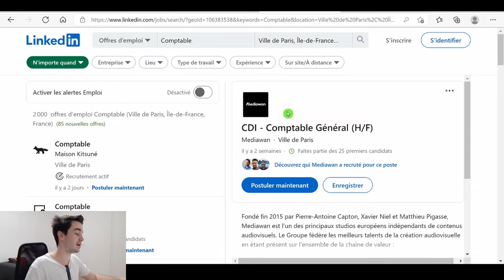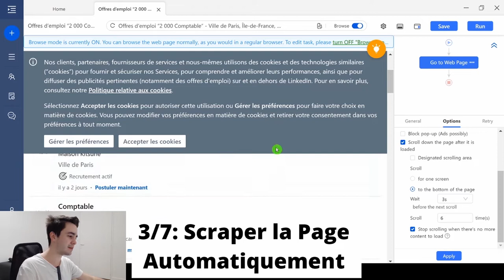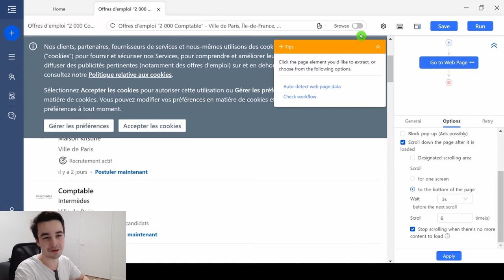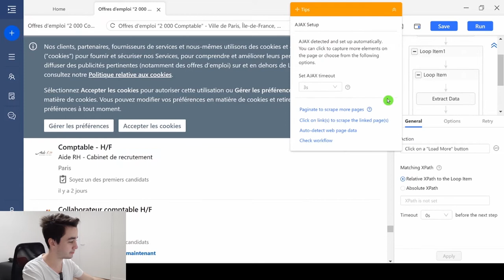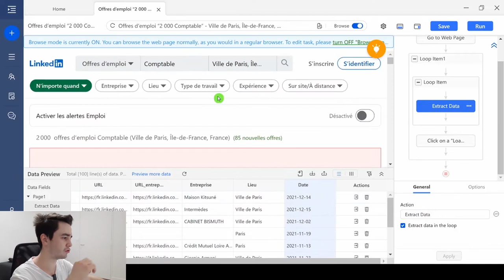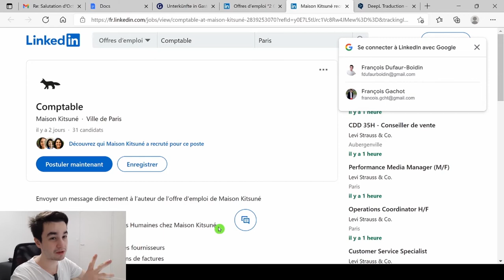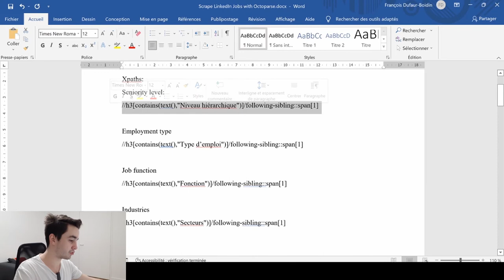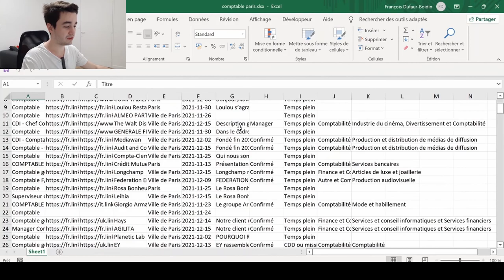Comment scraper des offres d'emploi sur LinkedIn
Partager c'est aimer. Apprendre de la communauté mène à l'amélioration.

Dans cette série, les gros utilisateurs d'Octoparse plongeront avec vous dans plusieurs tutoriels de cas et vous apprendront à utiliser ce logiciel pour récupérer des données étape par étape. La nouvelle version Octoparse 8.4 est maintenant disponible, faites un essai maintenant!

Vous voulez scraper des offres d'emploi sur LinkedIn? Vous ne devrez pas manquer cette vidéo!

Tutoriel vidéo réalisé par François Dufaur-Boidin.

🌟 Horodatage 🌟
🕒00:00 Comment scraper des offres d'emploi sur LinkedIn ？
🕒00:56 Copier-Coller l'URL Linkedin
🕒02:26 Scroller la page
🕒02:49 Scraper la page auomatiquement
🕒03:55 Cliquer sur le bouton "voir plus"
🕒05:48 Cliquer sur les pages détaillées
🕒07:23 Extraire les données
🕒08:55 Lancer votre tâche

Les tutoriels qui ont été mentionnés dans la vidéo :
AJAX:

Extraction de donnes Octoparse: un webscrapingoutil. webcrawler est spécifiquement conçu pour l'extraction de données évolutives de divers types. Il peut vous aider à collecter des URL, des numéros de téléphone, des adresses e-mail, des prix de produits, des méta-Informations, et des corps du texte. Octoparse est un outil de grattage Web SIMPLE mais PUISSANT pour collecter des informations structurées et des données de types spécifiques liés aux mots-clés que vous fournissez en recherchant des sites Web multicouches.

🌟ESSAI GRATUIT🌟
Commencer un Essai GRATUIT de 14 Jours

Commencer un Essai GRATUIT de 30 jours pour les Entreprises